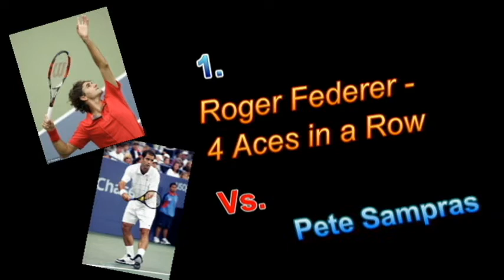Roger Federer - KING of 4 Aces in a Row Part #2 (3 MORE)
Roger Federer does 4 Aces in a Row 3 times more in his Career:
Against:
1. Pete Sampras again
2. Andy Roddick
3. Robin Soderling
The King of Tennis Roger Federer is Adored for this kind of Tennis.
His Truly an Amazing Player.

This Video shows 3 times more he got 4 aces in a row, added to 6 times he did it in my other video.